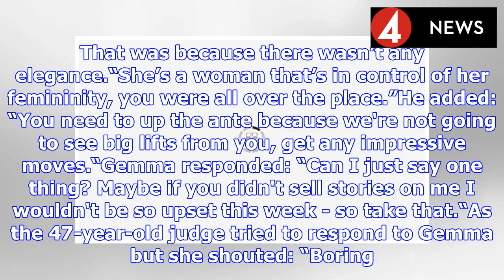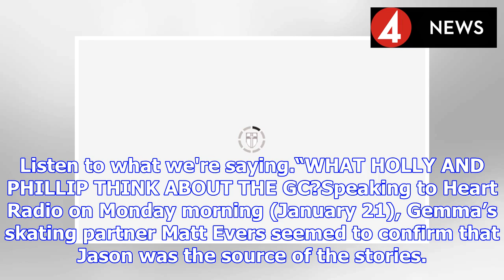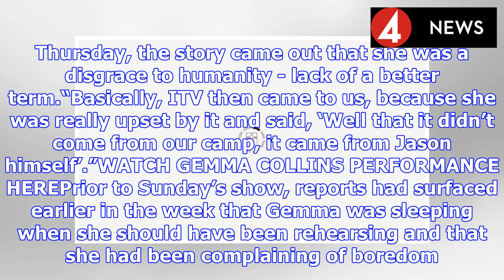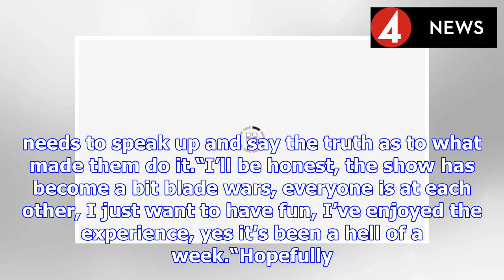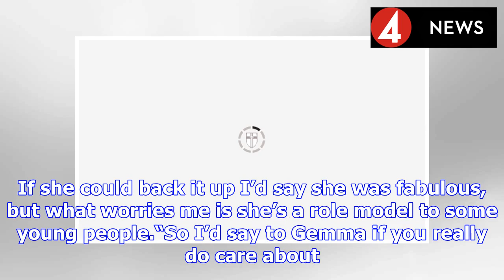Dancing on Ice 2019: Did Jason Gardiner sell a story on Gemma Collins? | BS NEWS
Gemma Collins is one of the 10 remaining stars skating on Dancing on Ice every Sunday on ITV. Last week (Sunday, January 20) Gemma and her professional partner Matt Evers, received the lowest score of...